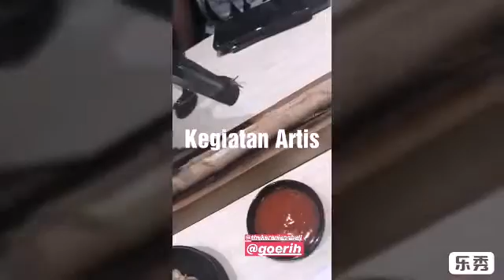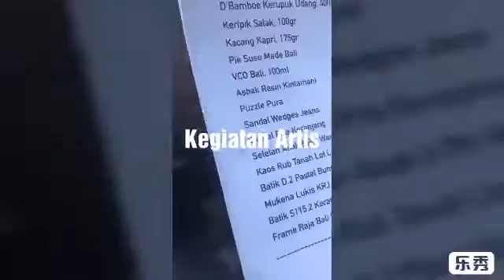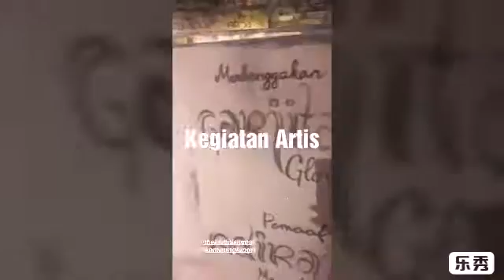Melly Goeslow Menikmati Nasi Metunu Khas Bali Nikmat Banget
Kegiatan Artis ini menayangkan video-video asli dan terupdate tentang kegiatan artis-artis ternama Indonesia dengan berbagai acara/kegiatan berkualitas mereka seperti holiday, weekend, liburan, tips yang dapat menambah wawasan, menghibur dan menginspirasi.